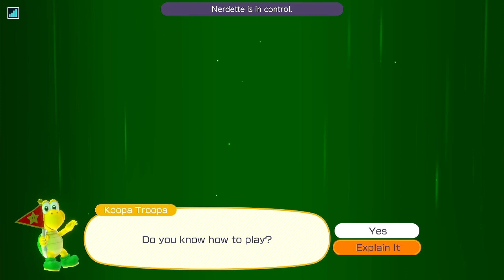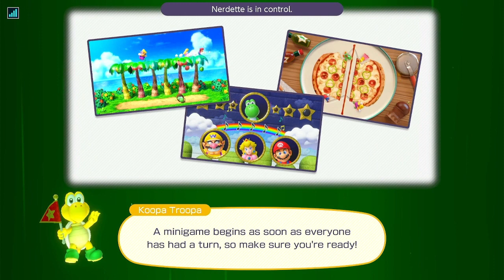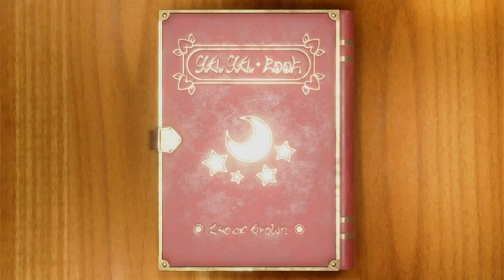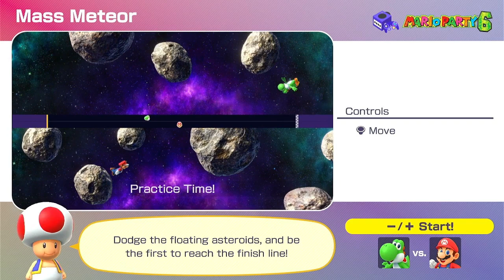Mario Party Superstars: Peach's Birthday Cake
On October 13th, my good friend Nerdette decided to get me the game Mario Party Superstars on my birthday. What a great friend. I shouldve been able to upload this a while back, but you know how life is. But enjoy this unedited video of me and three of my friends play my first game of Mario Party.

Me: Waluigi

Nerdette: Yoshi

Matt: Mario

FireRosaa: Rosalina